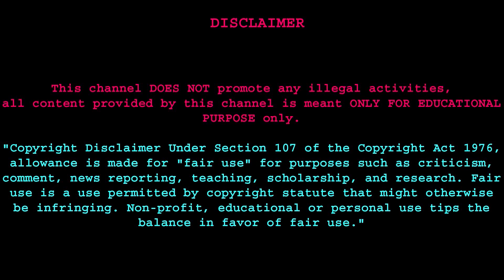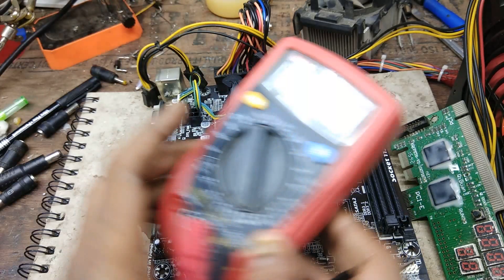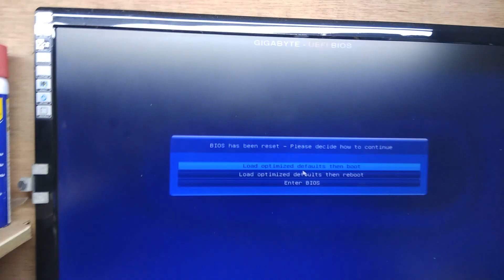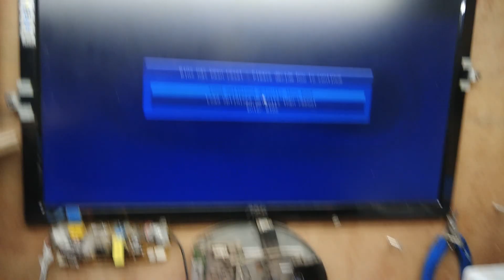जंग लगा हुआ डेस्कटॉप मदरबोर्ड कैसे रिपेयर करें Dextop board fixed after cleaning rust.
gigabyte ga-h61m-s restart problem

नमस्कार दोस्तों वेलकम टू माय चैनल क्रिएटिव हार्डवेयर एंड साइंटिस्ट आज मैं आप लोगों को एक टेक्स्ट ऑफ का मदरबोर्ड रिपेयर करके दिखाऊंगा और इस बोर्ड में जो प्रॉब्लम था वह है कि यह बोर्ड चालू करने के तुरंत बाद बंद हो रहा था और फैन थोड़ा सा घूमने के बाद बंद हो रहा था तो इस टाइप का प्रॉब्लम आप लोगों के पास यदि अगर आए हैं तो आपको क्या स्टेप्स अप्लाई करना है आगे जाकर ज्यादा जानकारी के लिए इस वीडियो को पूरा का पूरा देख लीजिए ताकि आपको फुल अपडेट कर पाए बड़ी आसानी से यह रिपेयर हो पाया है लेकिन जो तरीका हम लोगों ने अप्लाई किया इसके बावजूद भी कुछ उच्च विचार के बारे में बातचीत किए हैं जो कि आपके लिए बहुत ही महत्वपूर्ण है तो वीडियो को बिना skip किए हुए आपको पूरा देखना है

this video language in Hindi so if you do not understand Hindi please don't watch my video I am sorry to say that it's totally Hindi video for repairing
हिंदी में यह वीडियो भाषा यदि आपको समझ में नहीं आती है तो कृपया मेरे वीडियो को न देखें। मुझे यह कहते हुए खेद है कि यह पूरी तरह से मरम्मत के लिए हिंदी वीडियो है।

UNI-T 100 Mhz Oscilloscope

my solar system

my multimeter

my d.c power supply

100 watt solar panel

MPPT Solar charge controller

Microtek SMU 3012 Solar Charge Controller PWM 30 Amps 12v, Grey

my dvr (CP Plus 16 Channel DVR)

4TB HARD DRIVE FOR MY CCTV

MY OFFICE TUBE LIGHT

OSFT 822 ESD SAFE 2-in-1 SMD Rework Station 700W Soldering-Station 50W with Soldering Rod | Variable Temperature and SMD

MY 200AMP ARC Welding Machine

my angle grinder

my Circular Saw

my jigsaw

my digital caliper tool

my tap and die macker

my bios programmer

पूरा जानकारी के लिए वीडियो पूरा देखें धन्यवाद